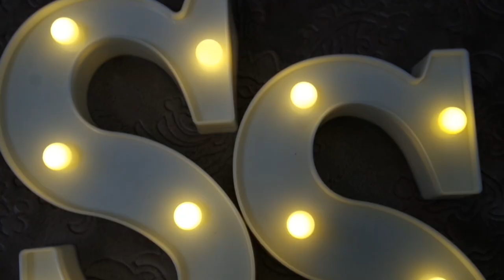НАХОДКИ ДЛЯ ДОМА/ ХРАНЕНИЕ/ ПОКУПКИ АЛИЭКСПРЕС SilenaSway_Силена Вселенная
Покупки алиэкспрес, находки для дома, хранение дома, распаковка посылок из Китая, ожидание реальность